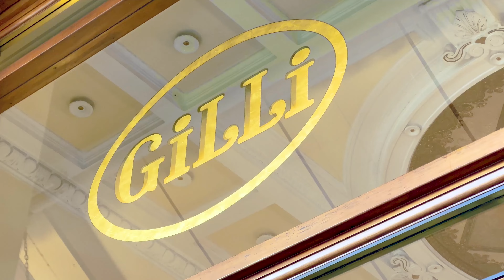Breakfast in Florence | Caffe Gilli | Italy Food Vlog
This Vlog is about a Beautiful spot for Breakfast in Florence city 🇮🇹

Videography : Sandro Samarasinghe
Video Editing : Lahiru Keerthirathna

ලෝකේ කොහේ ගියත් එක සිතින් ශ්‍රී ලාංකිකයි 🇱🇰♥️